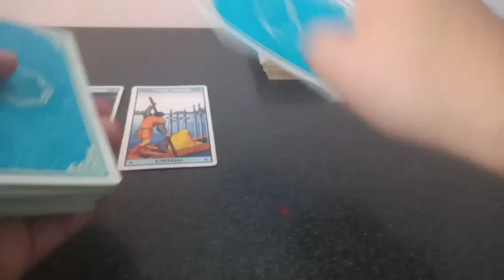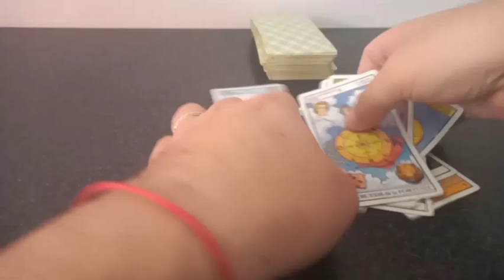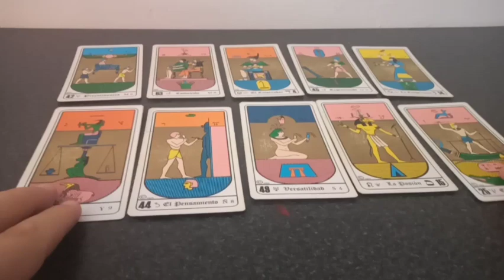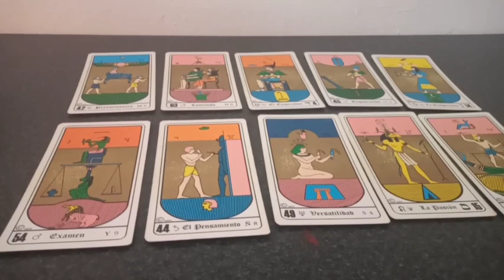Predicción ecuador vs bolivia Fecha N° 11 Eliminatorias Conmebol Mundial de Qatar 2022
Tirada de tarot con cartas Rider y Egipcias para el partido correspondiente a la fecha 11 de las Eliminatorias Conmebol para el Mundial de Qatar 2022 que se jugará este próximo jueves 7 de octubre del 2021